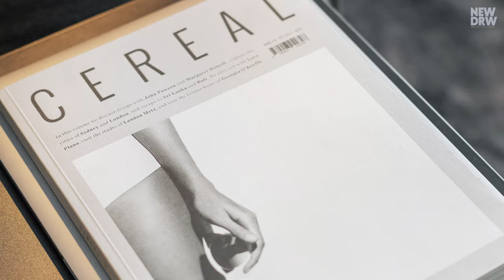Serene Minimalism: Where Modern Design Meets Timeless Elegance in a Comfortably Cosy Apartment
Discover the essence of minimalist living with our latest project – a modern and stylish apartment designed by YoDezeen. Immerse yourself in the seamless integration of living, dining, and kitchen spaces, creating an open and inviting atmosphere. The bathroom seamlessly transitions into a chic dressing room, separated by a sleek sliding glass door. Clean lines and neutral tones define this space, embodying a minimalist, yet chic and modern aesthetic. Experience luxury with high-end natural materials, including wood, stone, and glass.

🏠 Project: Apartment
👥 Project Team: YoDezeen
📸 Photo: Andrii Shurpenkov